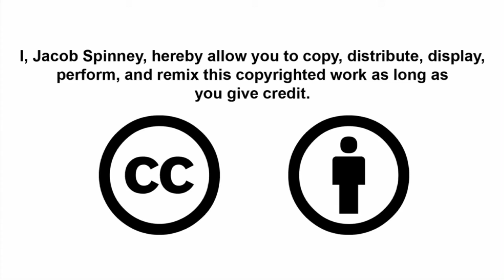Capitalist vs Socialist vs Creationist (Mirror)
Original video by Jacob Spinney (2/25/10)

"Notice any similarities?